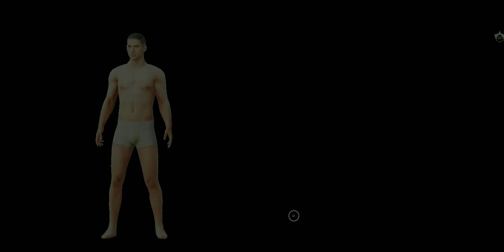M20_New Royal Pass !!!!😍